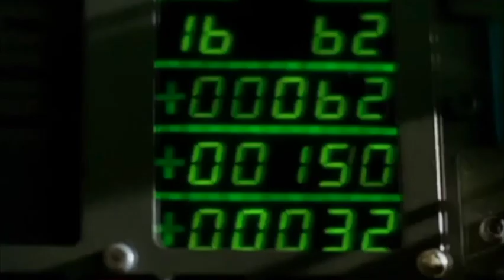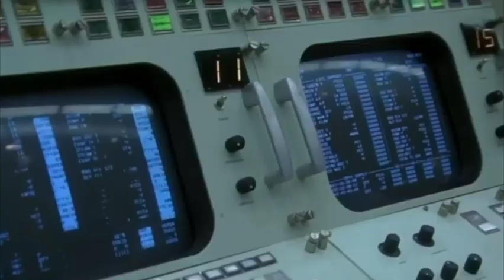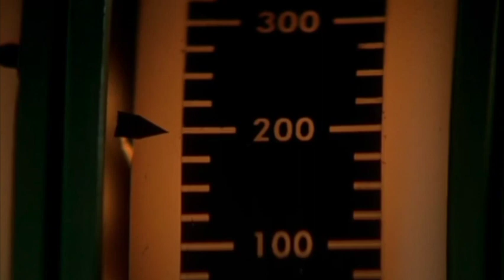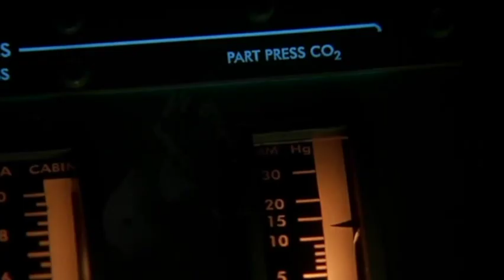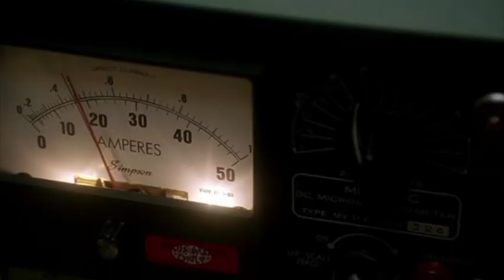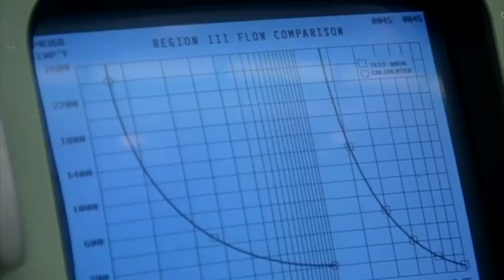Apollo 13 but it's just the buttons, alarms, and stuff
Have you ever watched Apollo 13 and thought "there sure are a lot of buttons pressed in this movie, Apollo 13 being that movie" or "I wonder how much screen time is devoted to buttons being pressed in Apollo 13?"

Well T.Hanks to TheAlbinoBurrito, you can enjoy a cut of Apollo 13 with all footage not pertaining to buttons, alarms, sensors, gauges, switches, controls, knobs, lights, digital readouts, dials, keypads, etc., removed.